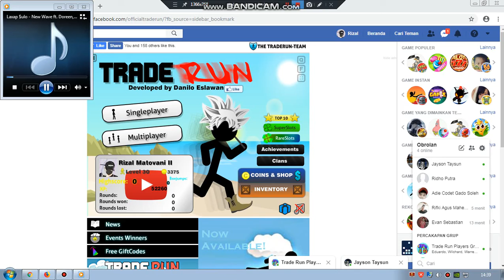Trade Run Interview and Battle With Jayson Taysun ( Moderator )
im noob :(